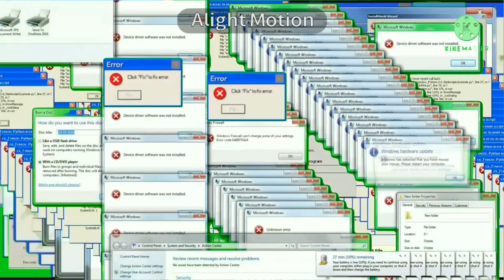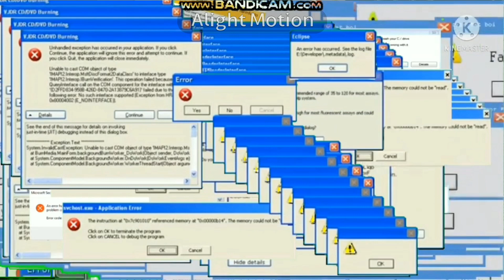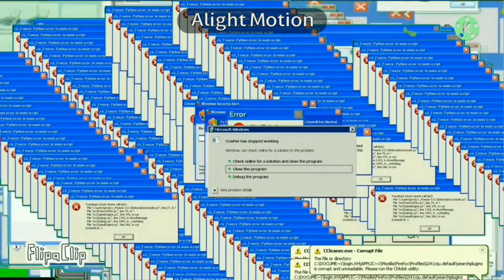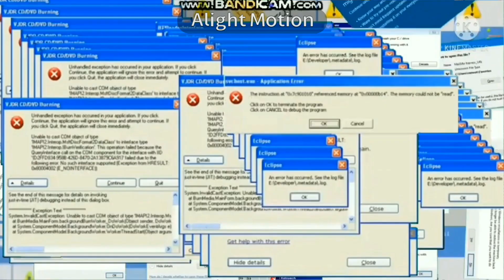(LAST ERROR) Windows XP Error Green Screen Full (WARNING LOUD/EVERYTHING ERROR)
Last error occurred